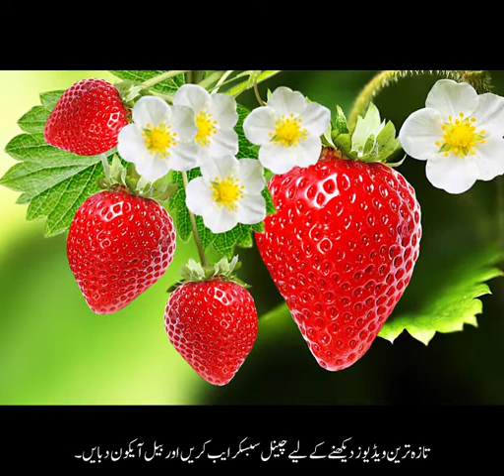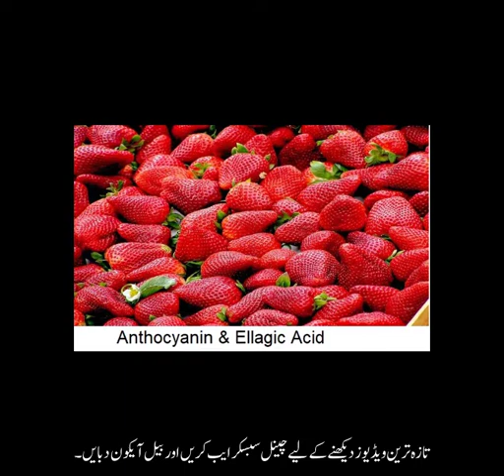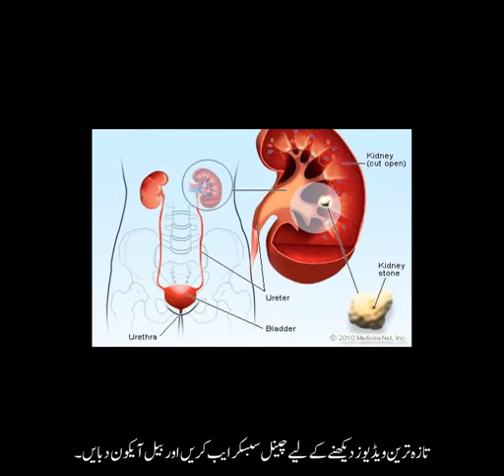Strawberry Health benefits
Easy and simple lectures of chemistry, biology and mathematics of 9th and 10th class are available. Updates of All Pakistan Education Boards and Universities are also available. Solved Assignments of Allama Iqbal Open University with discussion are also available.